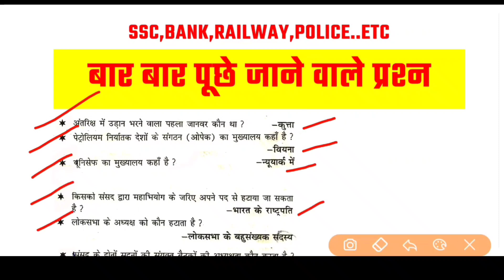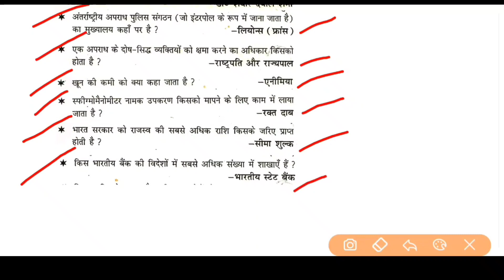GK Top 20 Question #4